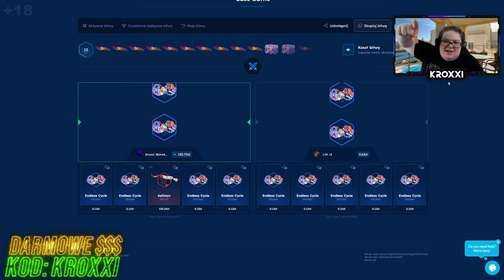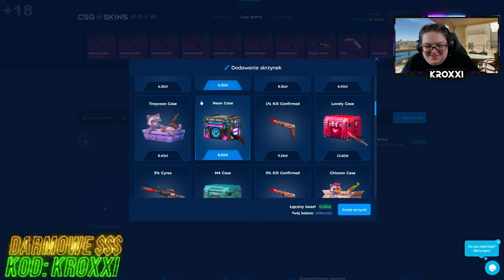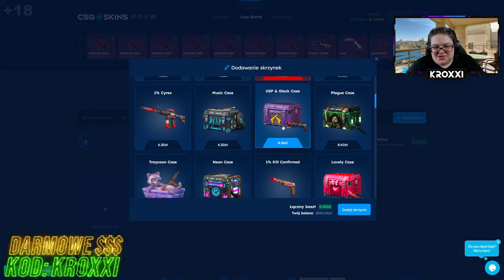🤬@Adikson007 OKRADŁ MNIE na BITWACH na CSGO-SKINS..❌ [CS2 CASE OPENING]💸